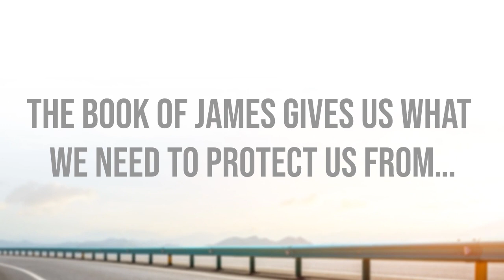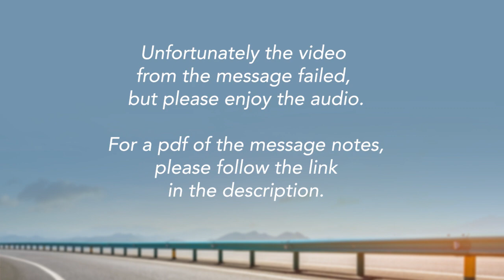Generosity is the Guardrail that protects me from Materialism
Welcome to our Global Church weekend services.
We are in a series to find Guardrails in the book of James that direct and protect us.